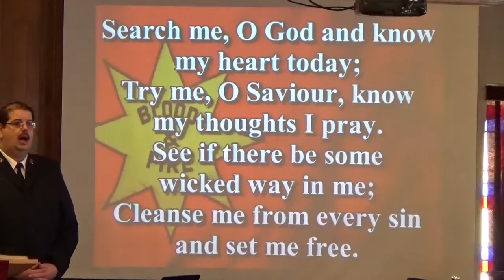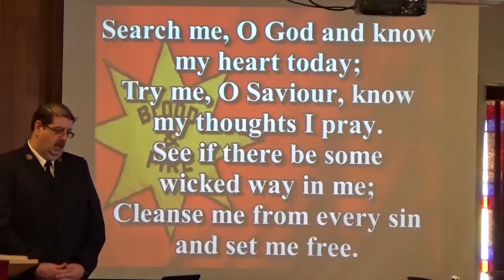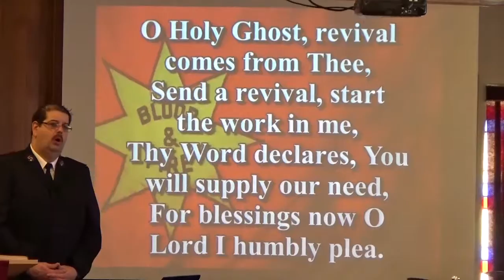Appeal, Search Me O God